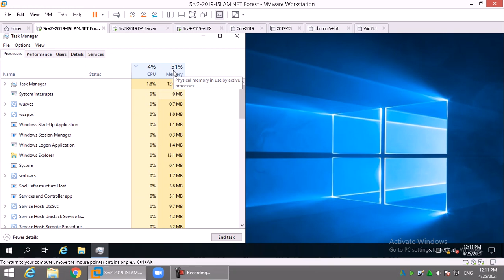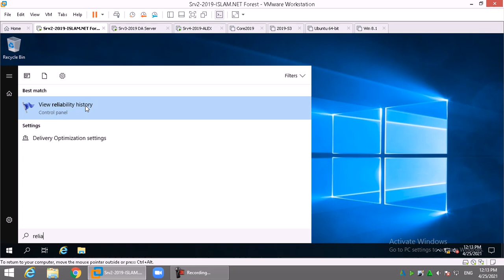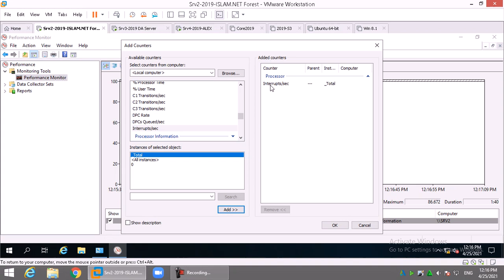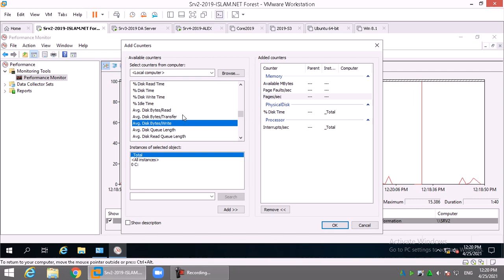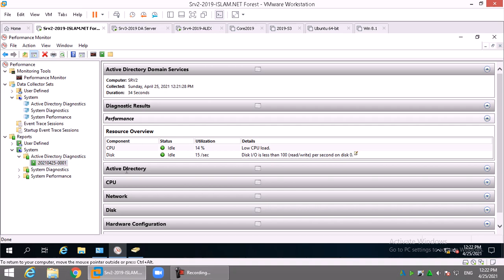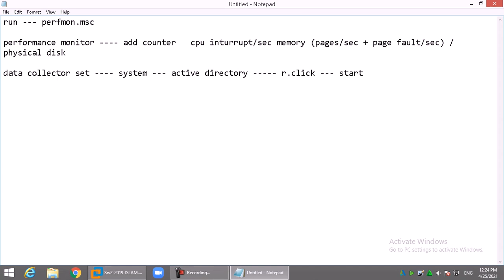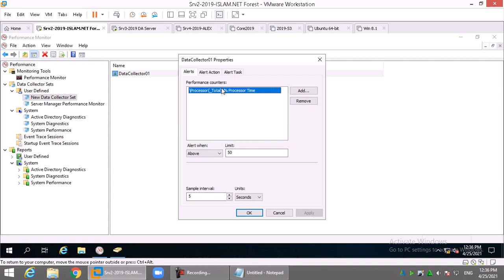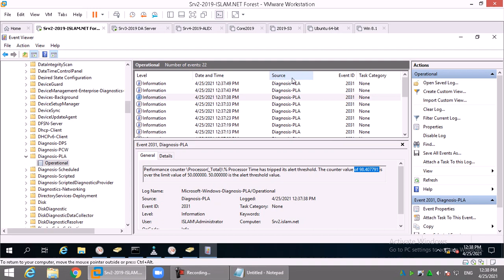61-Windows Server Monitoring Tools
## لو محتاج دعم كسيستم أدمين أو أى ماتريال Azure أو Microsoft 365 إنضم معانا فى قناة التليجرام ##

ساعد فى نشر هذا المحتوى لتعم الفائدة على الجميع - شير فى الخير